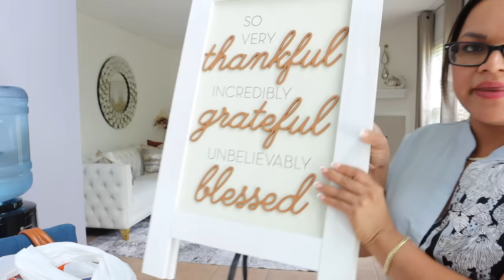NUEVAS COMPRAS-abriendo paquetes-les envío saludos 👋